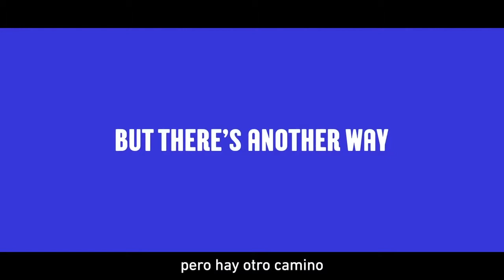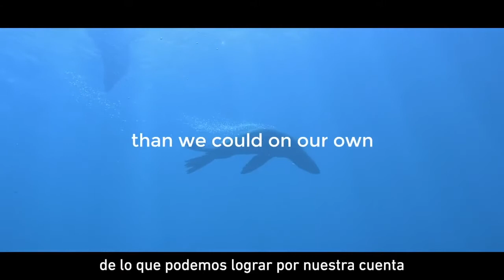UK Plastic Pact - Ellen MacArthur Foundation